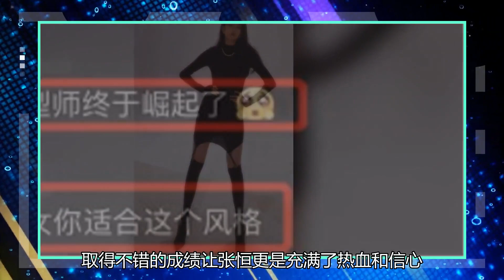张恒辞职信的内容被曝光。甘藏春放弃了对郑爽事业的热爱，想和她一起变老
1月21日，张恒的好友宋朝公开了张恒的辞职信，是从张恒的前同事那里要来的，辞职信写的非常真情实感，不难看出当初决定辞职是很艰难的决定。